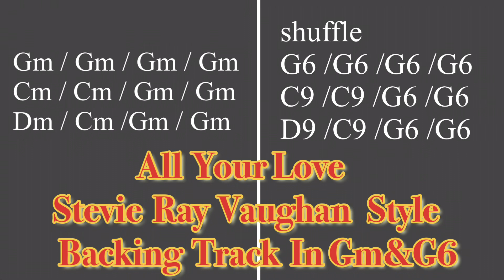All Your Love Stevie Ray Vaughan Style Backing Track In Gm &G6 ギター練習,カラオケ用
Stevie  Ray  Vaughan Style
Backing  Track  In  Gm &G6

オール・ユー・ラブ　スティーヴィー・レイ・ヴォーン　スタイル　ギターアドリブ練習用バッキングトラックです。